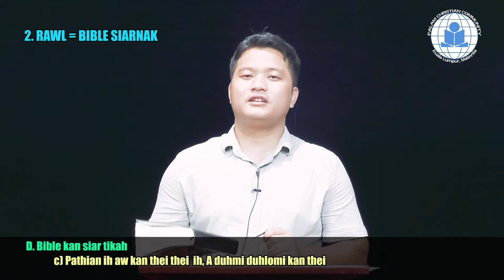CHRISTIAN NUN 3 (RAWL = BIBLESIARNAK)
⛪CHRISTIAN NUN 🚩
🗣Sermon (3)🗣
📘RAWL = BIBLESIARNAK (Luka. 8:49-56)📖
Thusimtu: Pastor Zo Hrin Lian

👇👇👇👇👇..more.

CHRISTIAN NUN (Sermon 1)
THUHMAIHRUAI (Gal. 2:20)

CHRISTIAN NUN (Sermon 2)
THAW= THLACAMNAK (John. 16:23)

CHRISTIAN NUN (Sermon 4)
CANGVAIHNAK = KHAWMNAK (Heb. 10:25; John. 11:44)